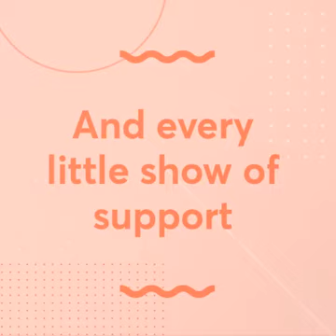Year in review 2017 facebook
Anil Kale